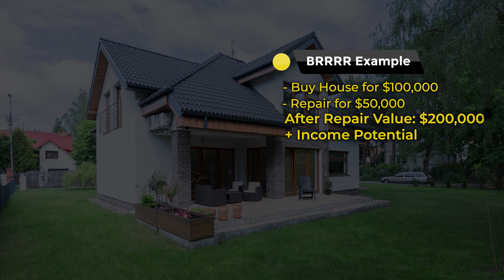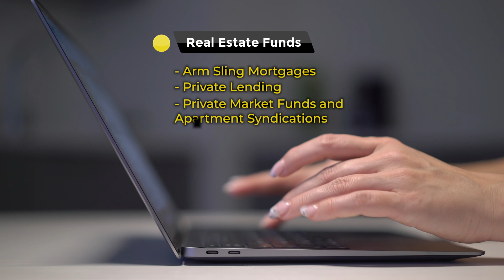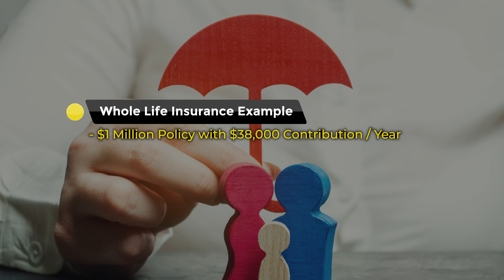RPI Education ( 5 Ways to Grow your Wealth through RE Investing) YouTube Video9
We are Real Property Investments; we help REAL People build REAL wealth through REAL Estate.
We are a team of Real Estate Investment specialists and wealth builders, but most importantly
we are experienced Investors and we know how difficult investing in Real Estate can be!
At Real Property Investments, we can help you stop guessing and start investing!

Follow us for more content like this!